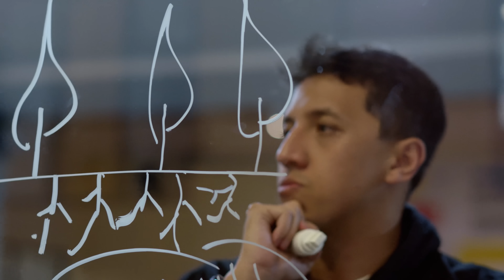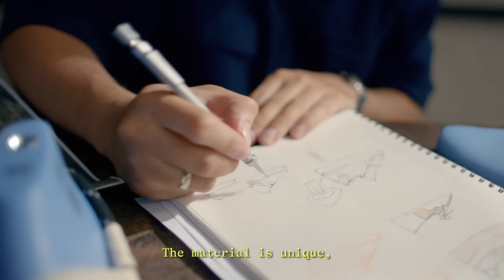Turning Air Pollution into Fashion: MYCL’s Fungi Leather Alternative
MYCL buy crop waste from farmers and combine it with a fungus. The result? A sustainable leather alternative that can be used in shoes, clothes and bags.

Their mission is to eliminate crop burning, which has been choking the air of their communities, contributing to poor air quality, and address the issue of palm oil waste using mushroom-growing technology to cultivate mycelium, all while promoting sustainable fashion and improving air pollution.
MYCL are one of the fifteen Finalists of The Earthshot Prize 2024. Each Finalist represents a pioneering solution to our most pressing climate and environmental challenges. These 15 Finalists are in the running to receive five £1 million prizes which will be awarded at The Earthshot Prize Awards in Cape Town, South Africa on Wednesday 6 November.